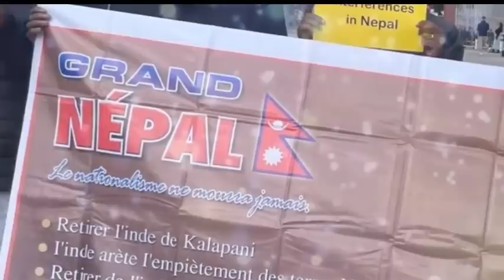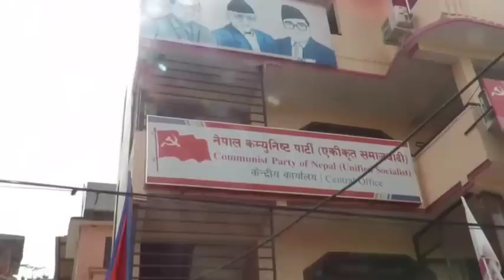रुसले धमाधम गोर्खा भर्ती गर्न थालेपछी बोले प्रधानमन्त्री प्रचण्ड Greater Nepal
ग्रेटर नेपालको नक्सा नराखेमा राष्ट्रपती भवन देखि वडा कार्यलय सम्म ध्वस्त बनाइ दिने महाअभियानको धम्की

धन्याबाद।

china nepal